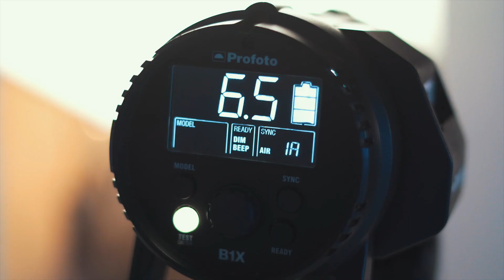Be Social Project Backstage Video. Backstage Videographer in Cyprus.